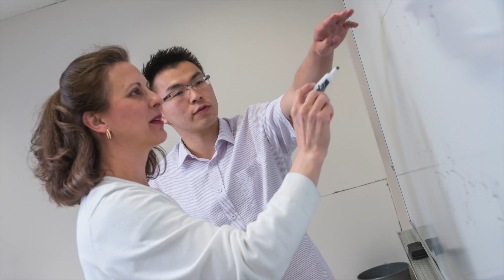CBA Majors: Actuarial Science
Learn more about the field of actuarial science at UNL's College of Business.